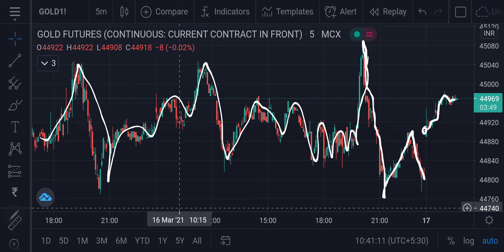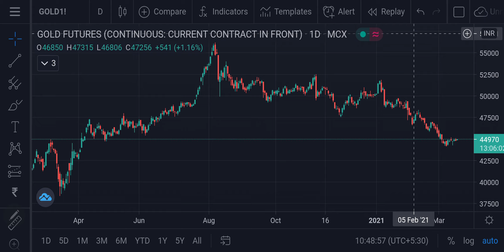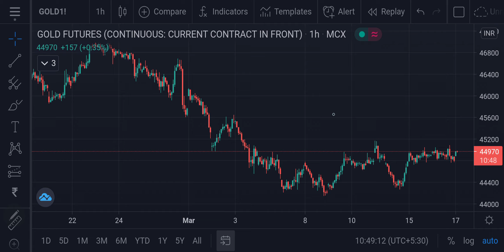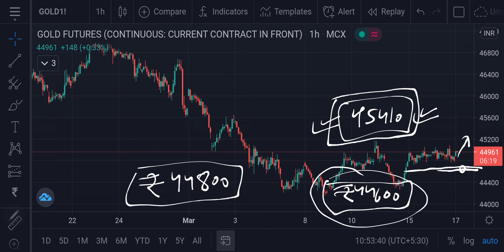Gold MCX Intraday Forecast 17032021 | Technical Analysis | 05Apr21 | Trading Strategy